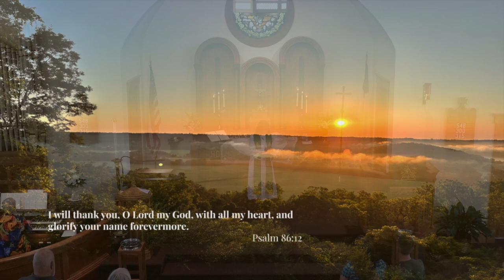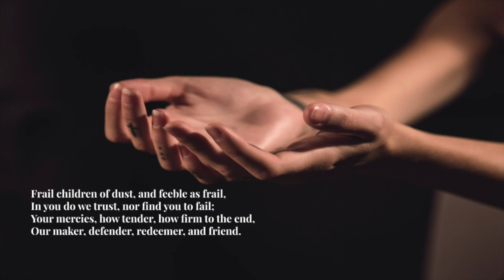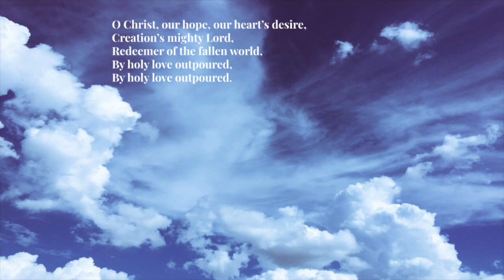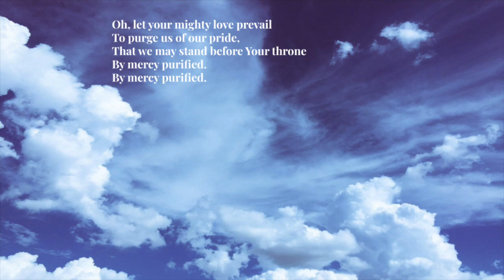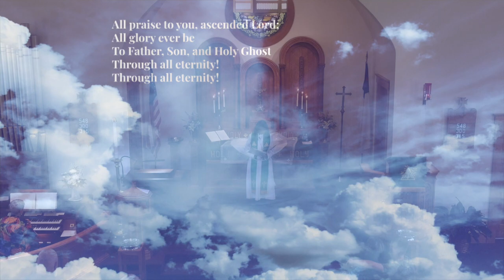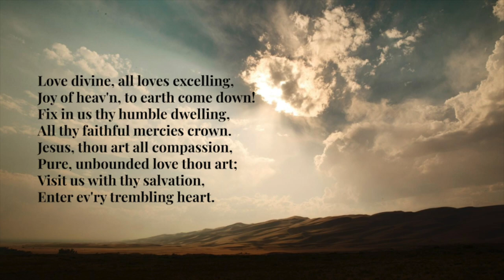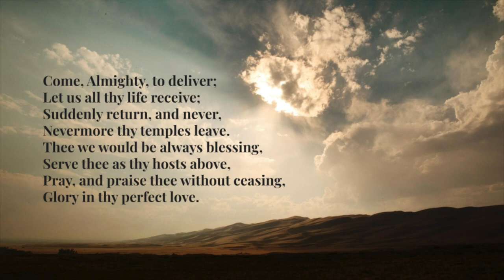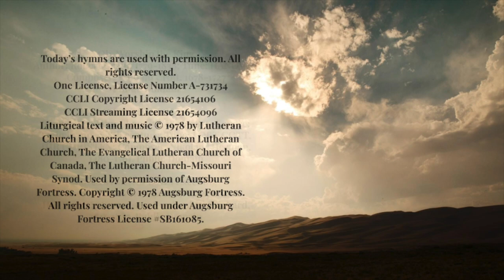Eighth Sunday after Pentecost, St. Paul Lutheran Church, Olean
Special thanks to Pastor Evangeline Anderson-Rajkumar, Jenny Darnold, and Ellen Mulford.